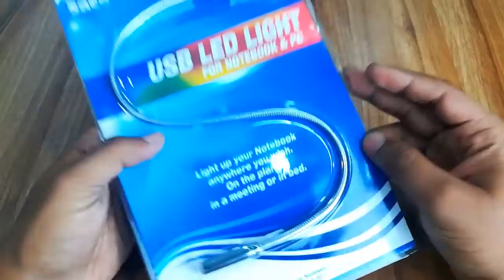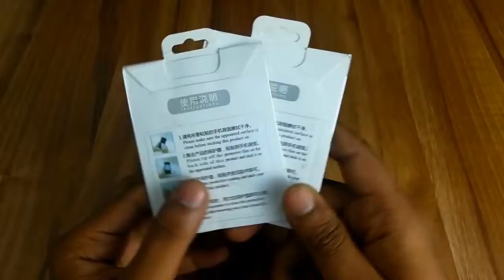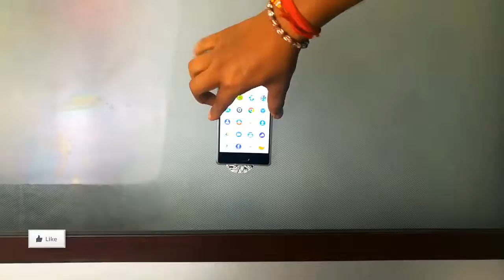5 Cool Smartphone Gadgets New Technology you can buy on Amazon under 150 Rupees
These 5 Cool Smartphone Gadgets Which You Can Buy on Amazon
Under 150 Rupees and These Cool Gadgets are The New Technology for Smartphones and  This New Gadgets and Latest Gadgets are Very and Affordable for Every Smartphone Cool Gadgets Lover which are Available on Amazon India

Wooden Stand

Flexible LED Light

Anti Gravity Sticker

Round Stick And Click Led Lamp